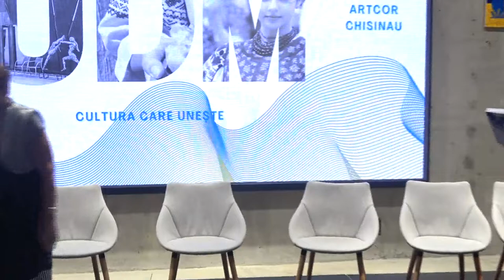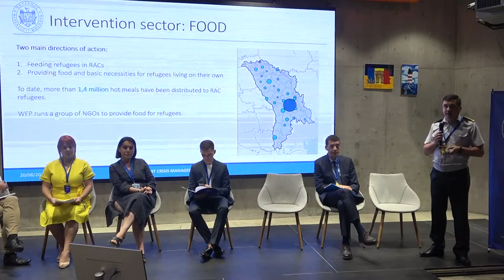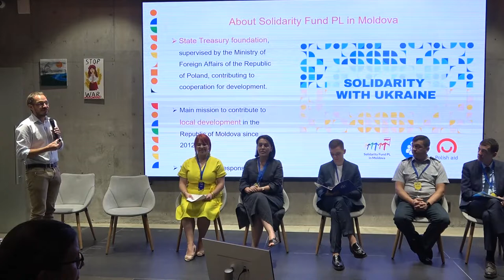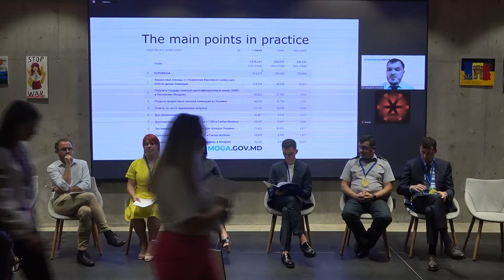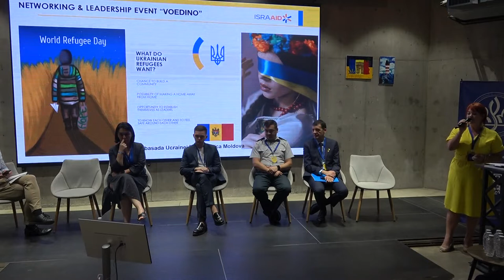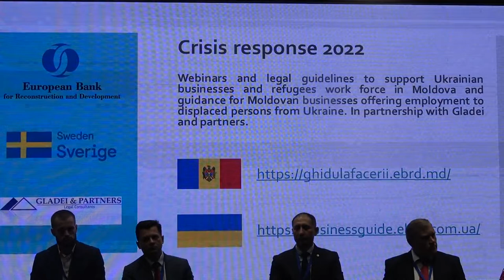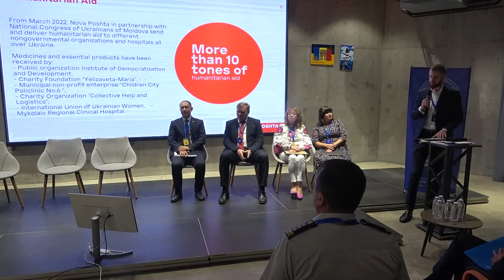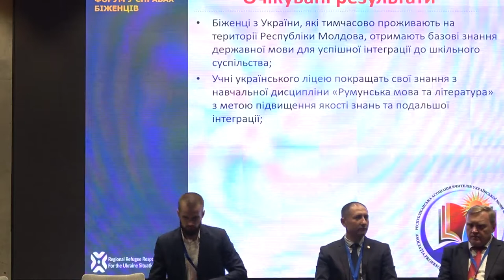Ukrainian Day in Moldova 2022